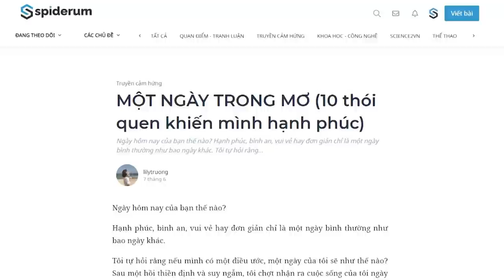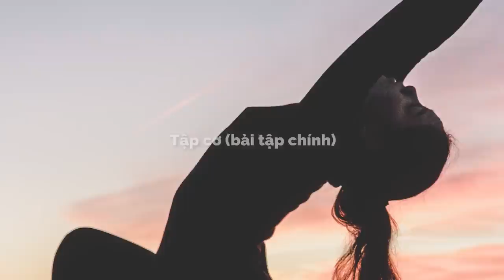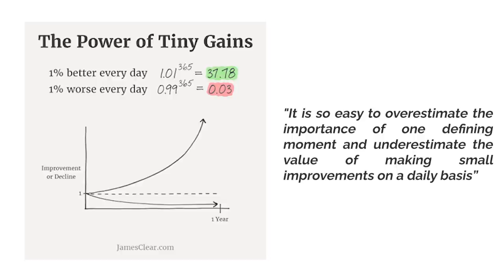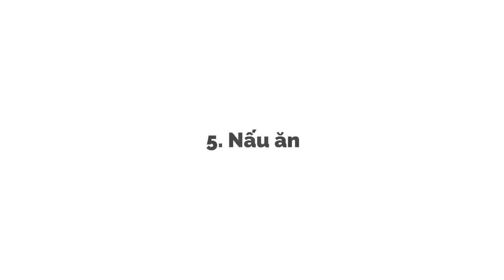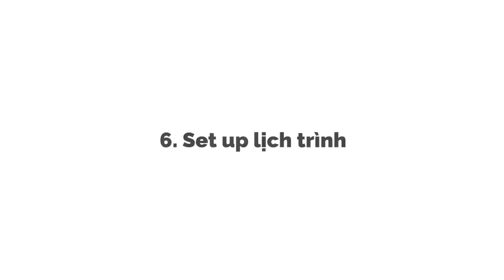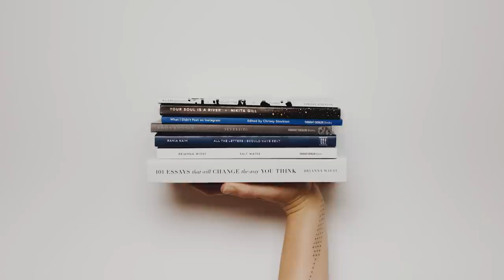10 THÓI QUEN khiến bạn HẠNH PHÚC | lilytruong | TÂM SỰ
Tôi tự hỏi rằng nếu mình có một điều ước, một ngày của tôi sẽ như thế nào? Sau một hồi thiền định và suy ngẫm, tôi chợt nhận ra cuộc sống của tôi ngày hôm nay, chính là cuộc đời trong mơ của mình.
Một ngày trong mơ ấy sẽ là một bức tranh bình dị với những gam màu trung tính.

Kênh Spiderum Giải Trí đã có Podcast, nghe tại đây:
Bài viết: MỘT NGÀY TRONG MƠ (10 thói quen khiến mình hạnh phúc)
Được viết bởi: lilytruong
Giọng đọc: Khánh Linh
Editor: Hikari

Những nội dung liên quan:
Vì BA MẸ mà THAY ĐỔI

 • Vì BA MẸ mà THAY ...
Những Giấc Mơ Không Bao Giờ Hết

 • Những Giấc Mơ Khô...
Con Trai, Con Gái: Quen Nhau Sao Lại Khó?

 • Tại sao YÊU NHAU ...